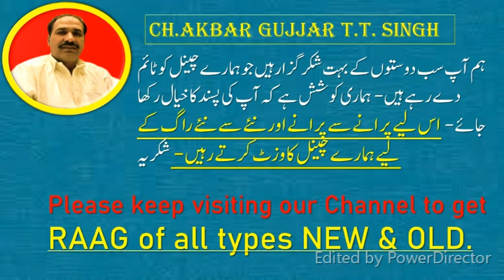sharif and rehma ragi khoun kd ly